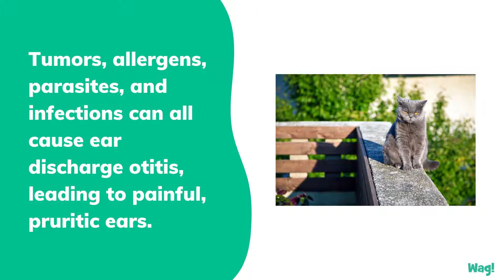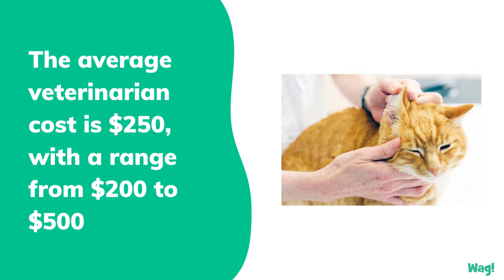Ear Discharge in Cats | Wag!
Irregular ear discharge in cats is commonly referred to as otitis in the veterinary world, as otitis means inflammation of the ear. Tumors, allergens, parasites, and infections can all cause ear discharge otitis, leading to painful, pruritic ears. A feline with infectious ear discharge will scratch her ears profusely, which often progresses to eardrum rupture and permanent damage to the ear in general. Ear discharge in cats is regularly misdiagnosed by cat owners; incorrect treatment will cause the condition to worsen. Ear discharge in cats must be diagnosed and treated by a veterinarian to avoid secondary ear trauma to the feline.

Ear discharge in cats in a thick, waxy substance that prevents particles from entering the inner portions of the ears. In a healthy cat, the ears will have very little ear wax and the discharge will be a light brownish color. The healthy discharge will have no smell and be accompanied by a pink, clean inner ear canal. However, black, dark brown, or irregularly pigmented discharge in a cat’s ears, accompanied by a foul smell, is a red flag to a health problem. Ear mites and yeast infections account for the majority of abnormal ear discharge cases in felines, but the condition can also be caused by bacteria, immune-related conditions, and drug reactions, as well as allergies.